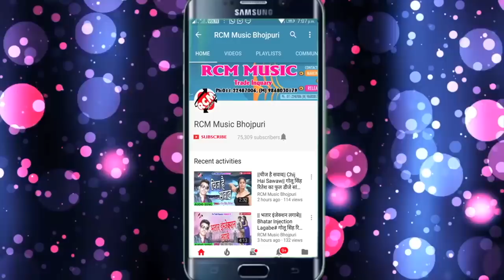लखन दास ललुआ का सबसे बड़ा वीडियो || भतार कुछ करत नइखे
Title: Bhatar Kuchh Karat Naeekhe
Singer: Lakhan Das Laluya
Lable: RCM Music
Lyrics: Krishana Kaicha
Video Director:
DOP: